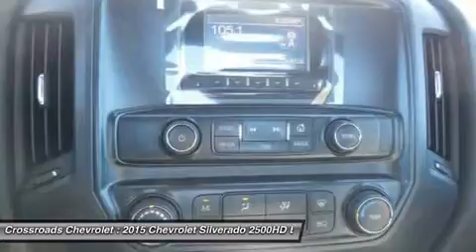2015 CHEVROLET SILVERADO 2500HD Mt. Hope, WV 150233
2015 CHEVROLET SILVERADO 2500HD Mt. Hope, WV
Stock# 150233

Crossroads Chevrolet
191 Crossroads Dr.

NEW!! AM/FM Stereo, MP3 Player, Bluetooth Connection, Auxiliary Audio Input, Split Bench Seat, Cloth Seats, Pass-Through Rear Seat, Rear Bench Seat, Adjustable Steering Wheel, Power Windows, Power Door Locks, Cruise Control, A/C, Traction Control, Stability Control, Daytime Running Lights, Driver Air Bag, Passenger Air Bag, Front Side Air Bag, Front Head Air Bag, Rear Head Air Bag, Passenger Air Bag On/Off Switch, Tire Pressure Monitor, and more!